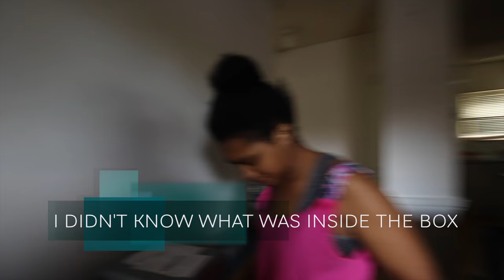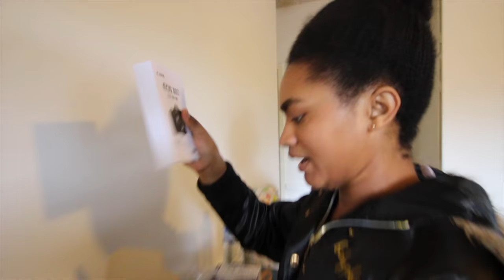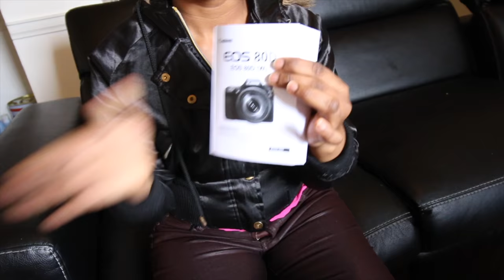The Best Vlogging Camera I CANON 80D